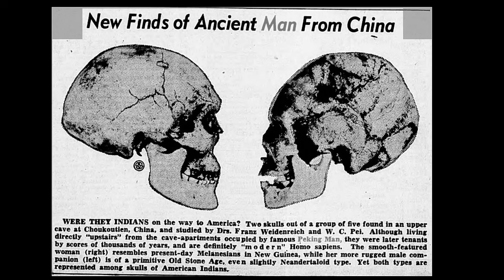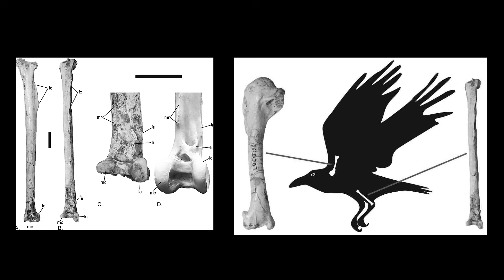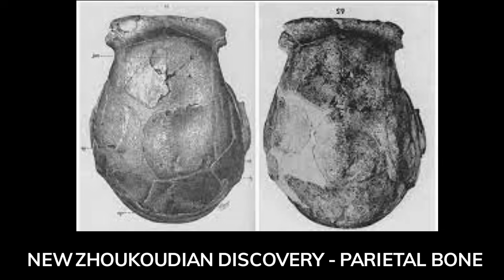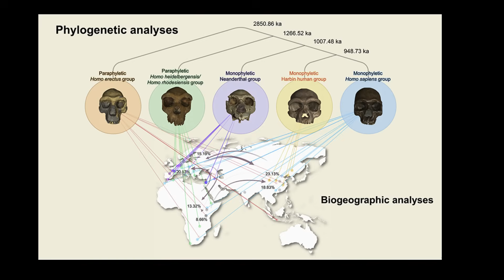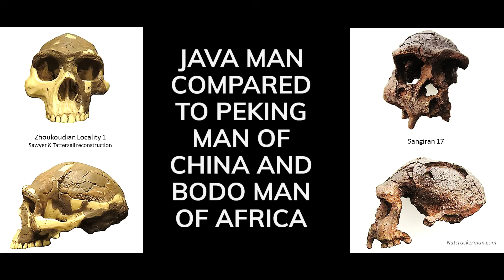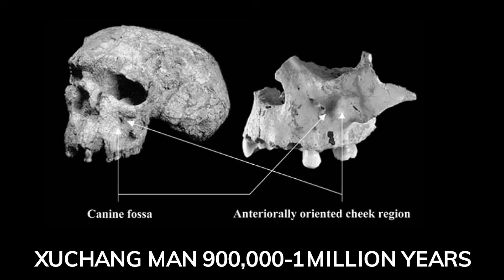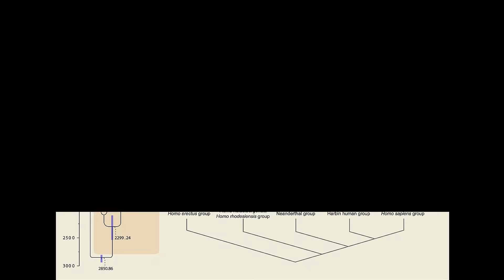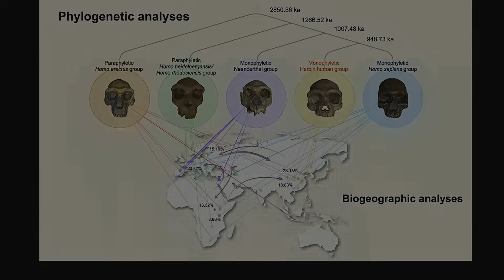Is Zoukoudian Man REALLY Our Ancient Ancestor From China?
Is Zhoukoudian Man a modern Human Ancestor or an Evolutionary Dead-End?  Recently, a research team from the Institute of Vertebrate Paleontology and Paleoanthropology of the Chinese Academy of Sciences, used new techniques including CT scanning and 3-Dimensional reconstruction to discover a human parietal bone from mammal fossils at the Zhoukoudian site Location Number 15 in Beijing.